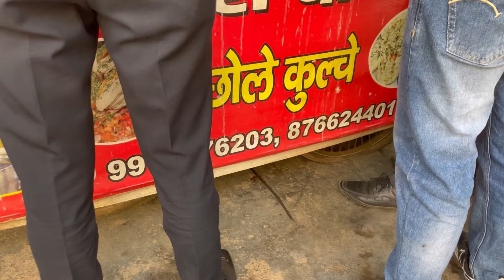Heart Attack Wale Mayapuri Ke Special Chole Kulche | India Best Chole Kulche | Delhi Street Food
Hello Foodies In This Video We Covered India's Best Chole Kulche, Which You Should Definitely Try.
Price, Location and Timings Mentioned in Video..